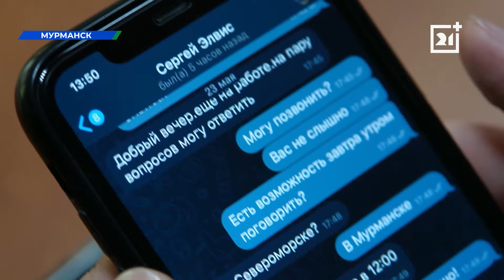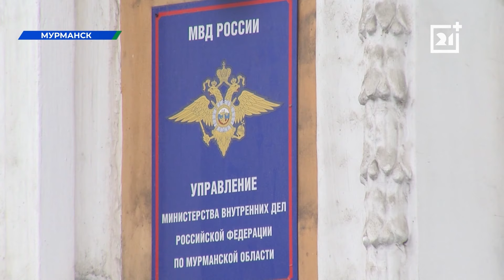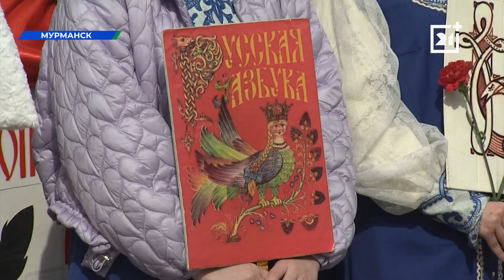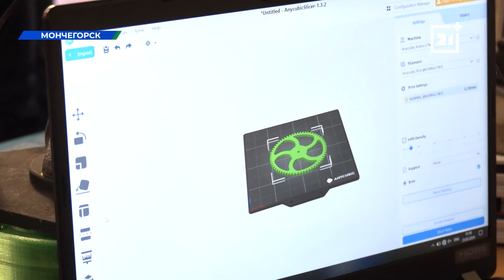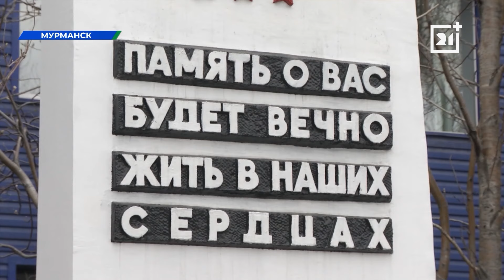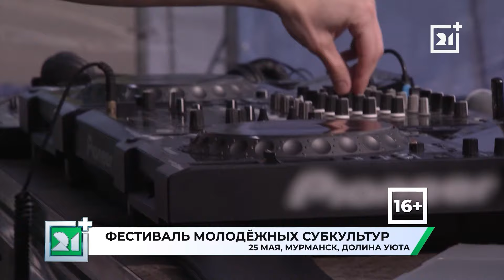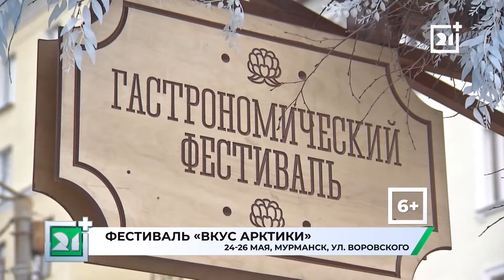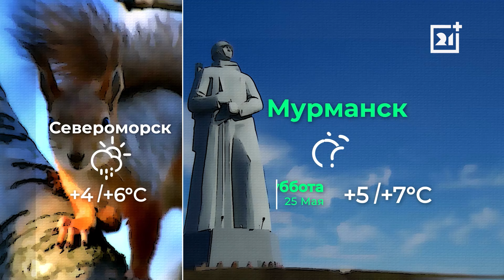Вечерние новости от 24 мая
На каких улицах Мурманска этим летом уложат новый асфальт и где уже начались работы? Проведем инспекцию одного из участков вместе с руководством города.

Печальное продолжение истории пса Элвиса. Узнаем, как развивались события, у тех, кто следил за судьбой животного.

Завершился первый день форума «КультАрктика». Чем занимались гости и что организаторы подготовили на выходные?